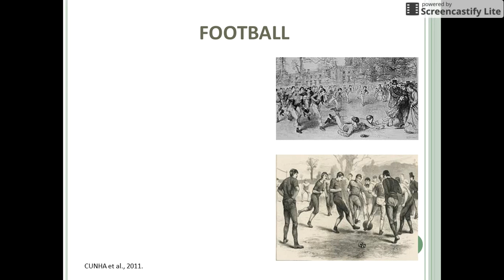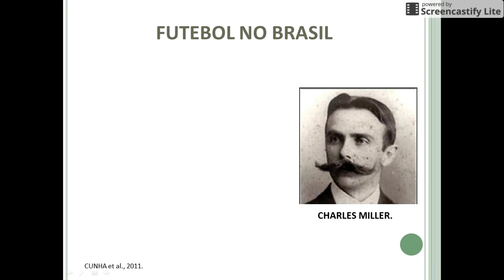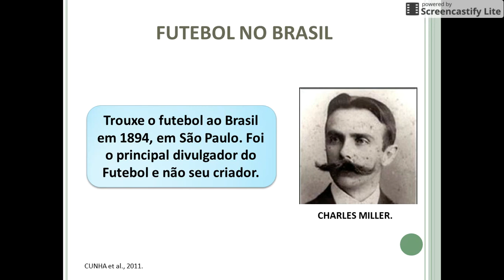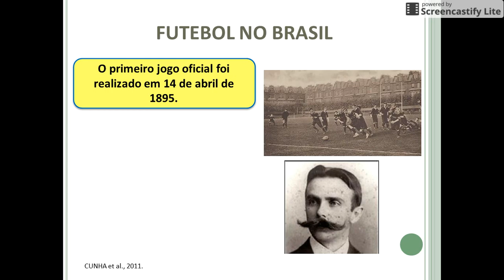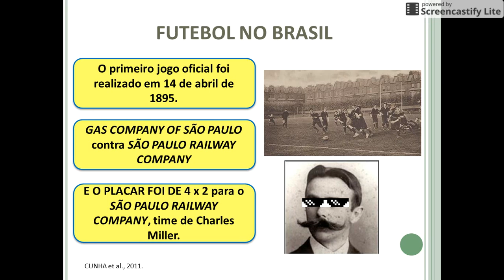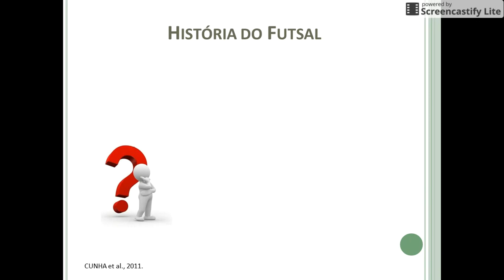História do Futebol no Brasil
AULA 2 - Como chegou o futebol no Brasil?

DISCIPLINA: FUTEBOL: ASPECTOS PEDAGÓGICOS E APROFUNDAMENTOS